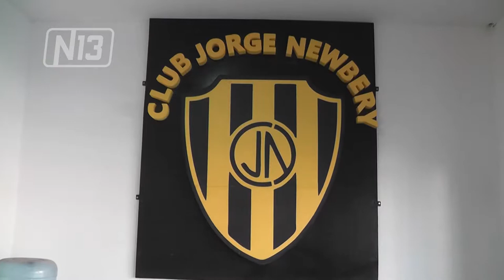CONTINUAN LAS OBRAS EN JORGE NEWBERY